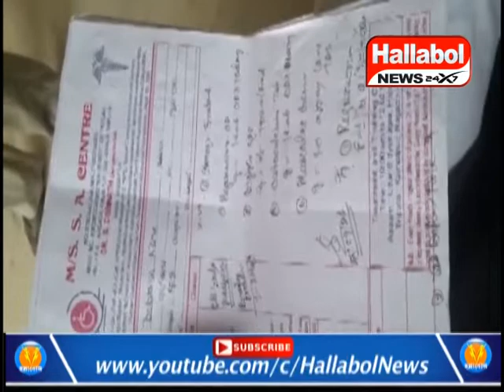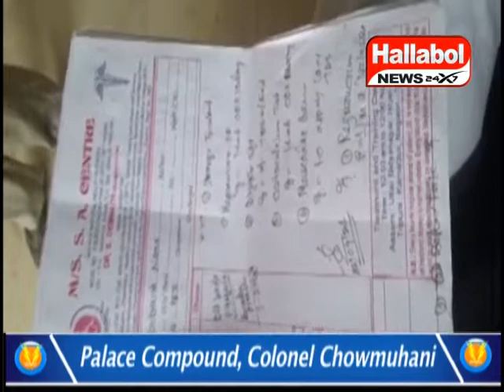প্রতারক চিকিৎসকের খপ্পরে পড়ে ভুল চিকিৎসায় ১৬ বছরের বিকলাঙ্গ এক যুবক প্রাণ হারালো।